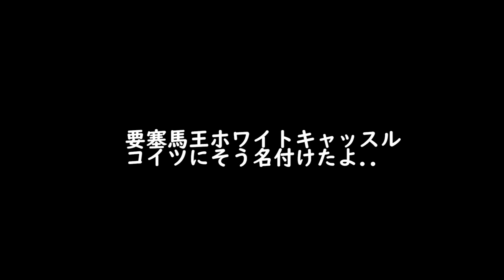ありえないぐらい巨大な馬いたｗｗｗｗｗ-PART17-【ゼルダの伝説ティアーズオブザキングダム】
次の神殿ボスはコイツに戦わせる